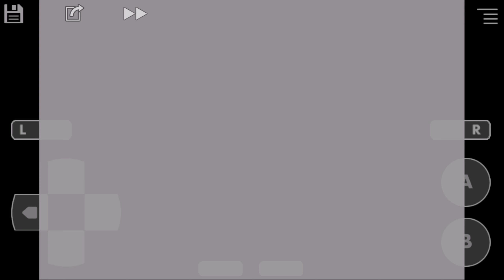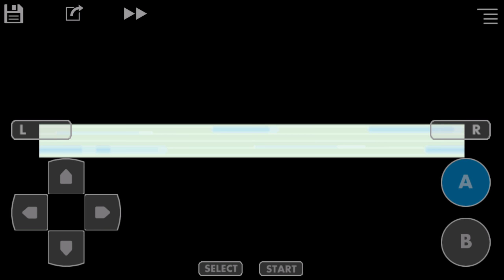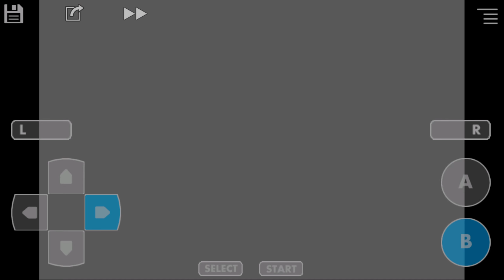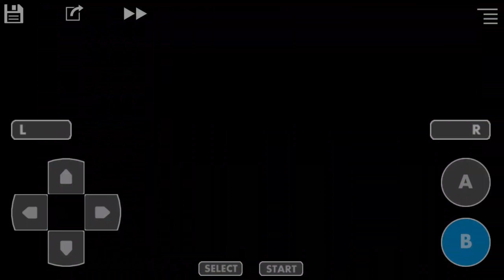Let's Play Ep. 23: Pokémon FireRed - Trying To Catch Our Fire Pokémon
We try finding a fire pokemon